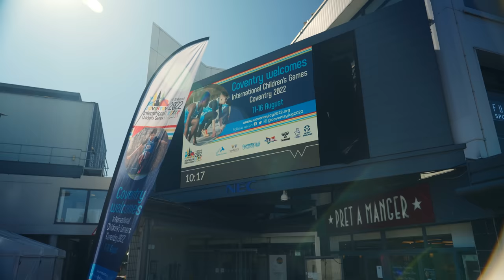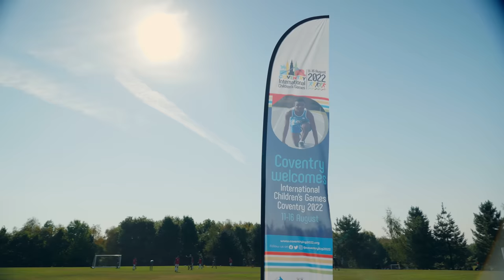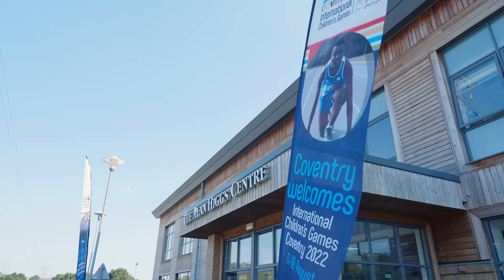International Children's Games 2022: The Movie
The official International Children's Games 2022 Movie.

The Games took place in Coventry in August 2022.